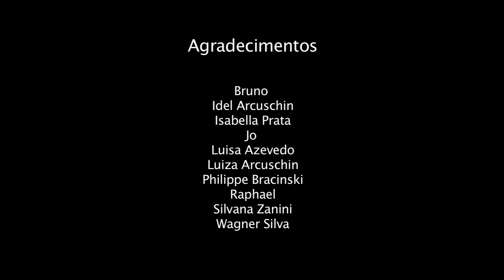Exercício "Clarisse", do curso de Exercício Cinematográfico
Assista ao exercício CLARISSE, da disciplina EXERCÍCIO CINEMATOGRÁFICO. Uma primeira proximação com narrativa que revela um bom domínio de enquadramento e direção de atores.